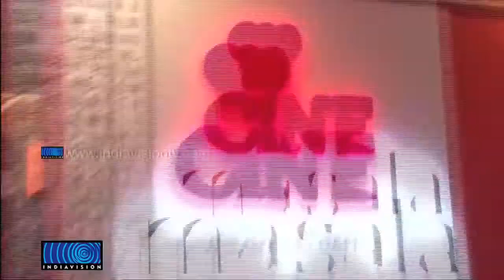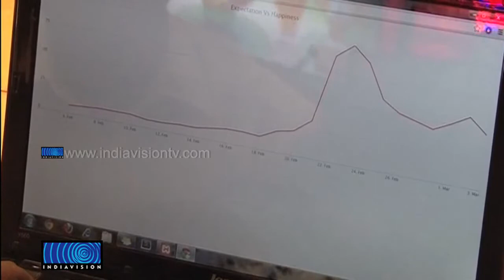Movie Tarot on India Vision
Remember all the times you had walked out of a movie hall, disappointed at the complete waste of time & money, over a film that had promised a lot but delivered little, wondering 'If only I had known'? Well, turns out that 'if only' just got real with our groundbreaking App designed to tell you which films to WATCH & which ones to SKIP. Movie Tarot predicts the Box Office performance of films before they actually happen!